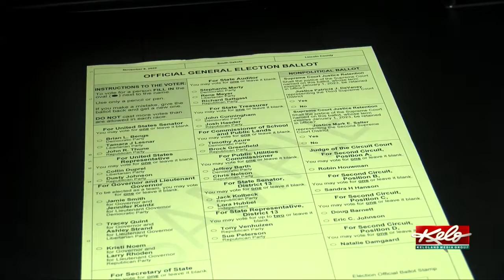Election preparations in Lincoln County